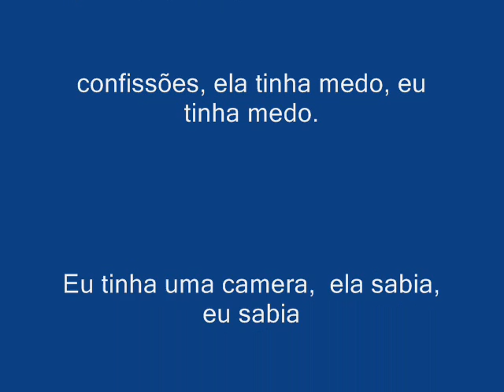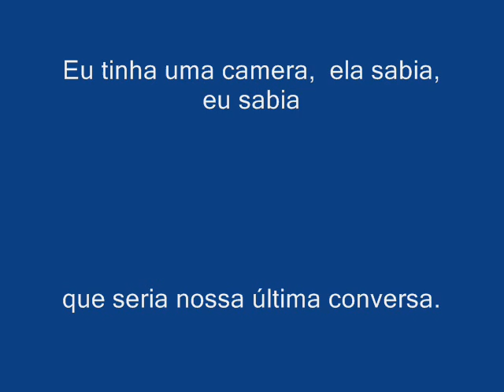Mother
Mother our last conversation.